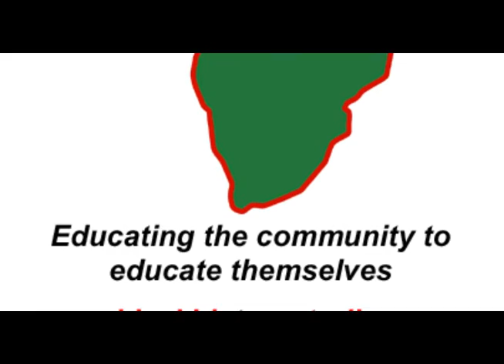Black History Tour of British Museum Video Testimonials - July 2015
Video testimonials from some of the delegates who attended our Black History Tour of the British Museum delivered by Black History Studies.